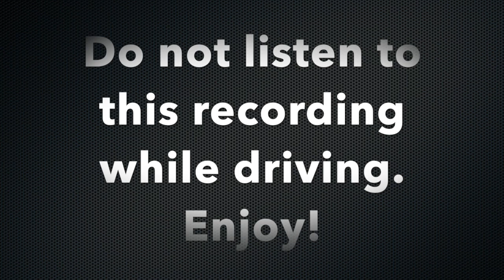Short Calming Guided Meditation for Relaxing | Mindful Movement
The breath practice of a 2-1-4 ratio is very powerful for calming down and experiencing clarity.  By exhaling longer than you inhale, you may see reduced anxiety and an improved mood.  Today, I will guide you through the brief practice, and after that, you can do it on your own at any time.  It is beautiful that you have this tool that you can take with you and practice anywhere.

There is a Sanskrit proverb that says, “For breath is life, and if you breathe well, you will live long on earth.”

For more information about this particular breath practice, you can watch this video tip for intentional living, describing this 2-1-4 practice to help you reduce stress and anxiety at any moment.  Your breath is a powerful tool to help you change your physical state as well as your mindset.  Les shares a practice he uses regularly for himself and his clients and hopes you will find value in as well.

RESOURCES:
Free Programs
FREE New Beginnings Personal Retreat: A body, mind, spirit approach to creating and actually achieving your goals.
21 day Movement and Meditation Commitment Program.  Start NOW!
Workshops & Courses
1:1 Sessions
PERSONALIZED HYPNOTHERAPY with Sara: